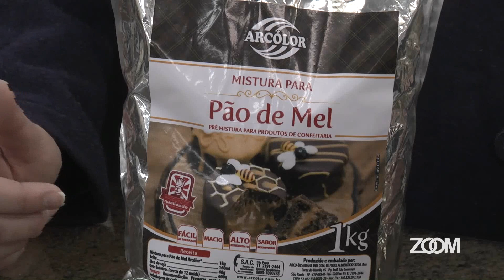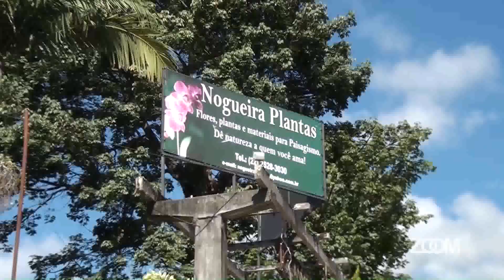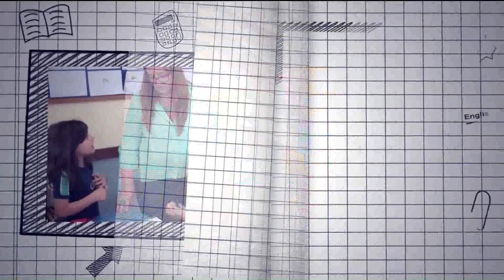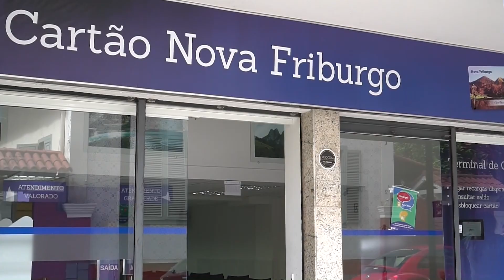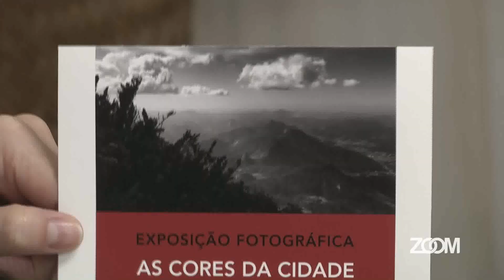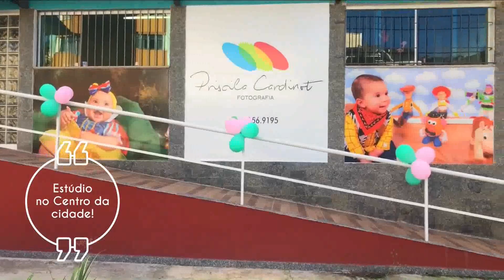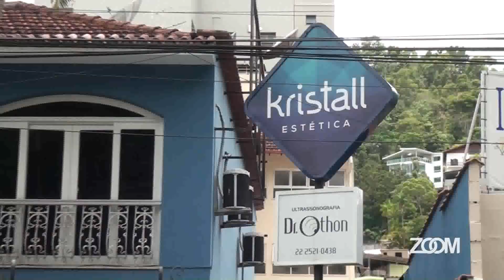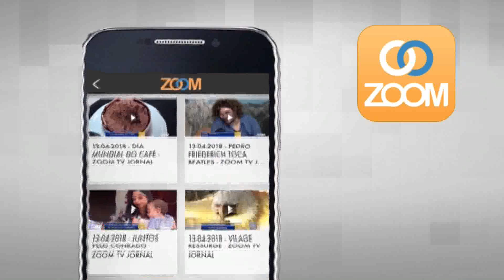23-05-2018 - TODA MANHÃ